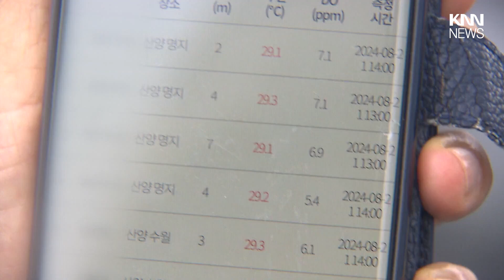고수온 폐사 눈덩이, 양식어가 한숨 / KNN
남해바다 전역이 일주일째 고수온 현상이 지속되면서 양식어 집단 폐사가 발생하고 있습니다.

 / knn.news